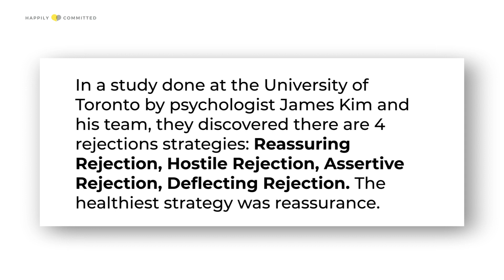How Sexually Rejecting Your Spouse Affects Your Marriage | Sexless Marriage Advice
In this video, I want to talk to you about sexually rejecting your spouse.  If you are rejecting your spouse in regards to sex that does not mean there is something wrong with you.  I want to remind you that sex is a choice and not a responsibility.  In a relationship, we all go through periods of time where we aren't feeling ourselves.  However, if you are consciously and actively making the choice to reject your spouse then at that point I would say there is probably something a little bit deeper going on in the relationship.

We are Happily Committed. Our mission is to help you make your relationship great. We are very thankful that you tuned in. We have tons and tons of resources at your disposal. This is who we are. This is what we do. We are Love Coaches. You can find free articles on our A lot of articles on building confidence and strengthening your relationships You can find more videos on our YouTube channel Happily Committed. And you can also get programs and toolkits to help you get the support you need along the way.